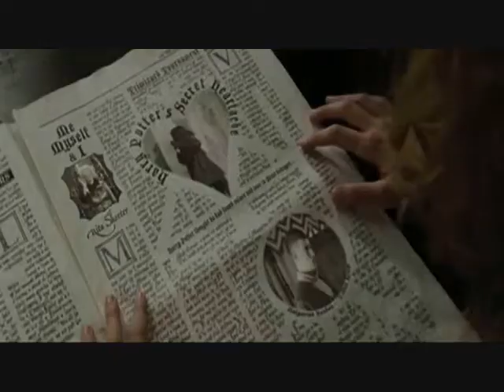Harry&Hermione | You'll Be In My Heart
So this is something that came to me whilst I was making a Harry/Hermione video to a different song, so I had to make it straight away. Please just pretend that Albus is Harry and Hermione's son for this, not Harry and Ginny's :)